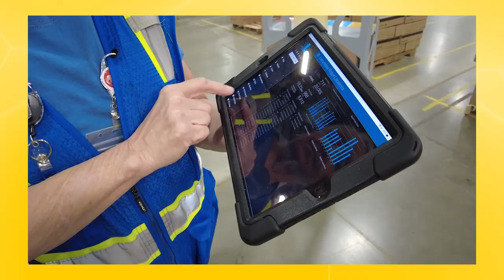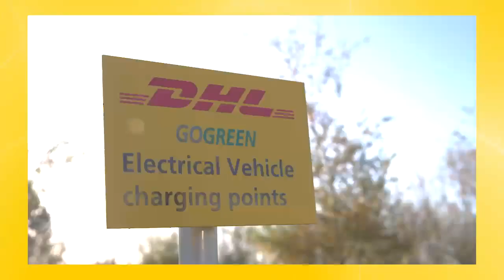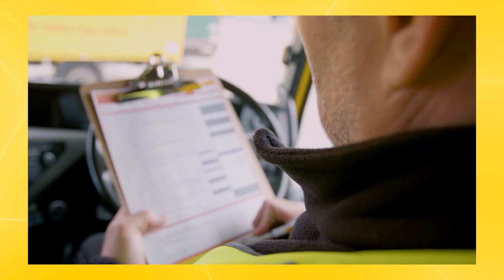The Ultimate Supply Chain Podcast: DHL Supply Chain Roundtable 2023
The Ultimate Supply Chain podcast is a space where experts assemble to discuss and answer the burning questions faced by Supply Chain professionals daily. With topics including ESG, digitalization, AI, through to the very latest news and industry trends. We’re bringing these conversations to life through a series of podcasts.